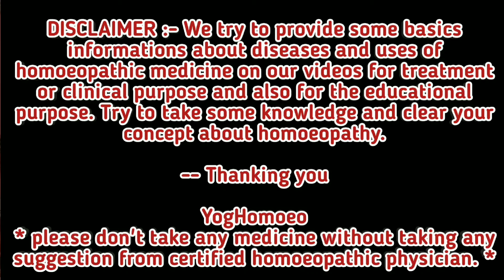পুরুষদের যেকোনো সমস্যায় সেভি পাওয়ার হোমিওপ্যাথিক ঔষধ । Sevee Power Homeopathic medicine for male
আজকের আলোচ্য বিষয় :-
আজকাল কার যুগে যৌন সমস্যা নিয়ে ভুগছেন এরকম অনেক মানুষ পাওয়া যায়।। তারা কিছু অ্যাড বা পথে চলতে চলতে কিছু পোস্টার ,যেখানে ১০০% গ্যারান্টির কথা দেখে সেই সমস্যা মেটানোর চেষ্টা করছেন , কিন্তু শেষে নিরাশা হয়ে ঘরে ফিরছেন, আখেরে কোনো লাভের লাভ হচ্ছে না ।।সেই সমস্যার জন্য অনেক পুরুষের সংসারে অশান্তি, তার সাথে নিজেদের উপর থেকে তাদের ভরসা উঠে যাচ্ছে এবং তারা ডিপ্রেশনের শিকার হচ্ছেন ।। কিন্তু কেউ সঠিক রাস্তা খুঁজে পাচ্ছেন না ।।এটা কোনো বড়ো অসুখ না, কিছু বদঅভ্যাসকে এড়িয়ে চললে আর কিছু জিনিষ ঠিকঠাক মতো পালন করলে তারা এই সমস্যা থেকে মুক্তি পেতে পারেন।। এটা দীর্ঘ স্থায়ী অসুখ বা সমস্যা না, খুব কম সময়ের মধ্যেই এই সমস্যা থেকে মুক্তি পাওয়া যায়।। তাই দর্শক বৃন্দ কিছু অ্যাড বা পোস্টার দেখে ভুলভাল চিকিৎসা না নিয়ে , সঠিক গাইড লাইন মেনে চললে, আপনাদের এই কালো সাদা জীবনে আবার রং ফিরে আসতে পারে।। কোনো চিকিৎসা নেওয়ার আগে অবশ্যই একজন অভিজ্ঞ চিকিৎসক - এর পরামর্শ নেওয়া একদম জরুরী, নয়তো হরমোনাল পিল বা ভুল ওষুধ প্রয়োগে অনেক বড়ো ক্ষতি হতে পারে আপনাদের।। ধন্যবাদ।।

Your query:-
দ্রুত বির্যপাত
দ্রুত বীর্যপাত
দ্রুত বীর্যপাত সমস্যার সমাধান এবং চিকিৎসা
অতি দ্রুত বীর্যপাত
দ্রুত বীর্যপাতের চিকিৎসা
দ্রুত বীর্যপাতের কারণ ও প্রতিকার
দ্রুত বীর্যপাত থেকে রক্ষা পাওয়ার উপায়
দ্রুত বীর্যপাতের হাত থেকে মুক্তির উপায়
দ্রুত বীর্যপাত কমানোর উপায়
শীঘ্র পতন
শীঘ্র পতনের ঔষধ
শীঘ্র পতন থেকে মুক্তি
শীঘ্র পতন রোধ করার উপায়
শীঘ্র পতনের হোমিও ঔষধ
দ্রুত বীর্যপাতের হোমিও চিকিৎসা
শিঘ্রপতন দ্রুত বীর্যপাতের সমস্যার হোমিওপ্যাথিক চিকিৎসা
শিঘ্রপতন রোধের উপায়
বীর্য আটকানাের উপায়
দ্রুত বীর্জপাত সমস্যা সমাধানের উপায়
শীঘ্রপতন বন্ধ করার ঔষধ
শিঘ্রপতন
দ্রুত বীর্য পাত বন্ধ করার ঔষধ
কোন হোমিও ঔষধে দ্রুত বীর্য পাত হতে দেয়না
কি ভাবে দ্রুত বীর্য পাত রোধ করব
দ্রুত বীর্য পাত রোধের উপায়
druto birjopat er karon ki
বীর্যপাতের সমস্যা
বীর্য আটকানোর উপায়
বীর্য দেরিতে ফেলার উপায়
বীর্যে শুক্রাণু বৃদ্ধির উপায়
বীর্য উৎপাদন বৃদ্ধি করার উপায়
বীর্য ঘন করার হোমিওপ্যাথি ওষুধের নাম
বীর্য গাড় করার চিকিৎসা
বীর্য ধরে রাখার উপকারিতা
Ejaculation problem
Ways to increase sperm production
Ways to increase sperm production Homeopathy medicine
Premature Ejaculation treatment
which medicine is best to prevent rapid ejaculation
how to get rid of premature ejaculation premature ejaculation
stop premature ejaculation
how to cure premature ejaculation
Premature Ejaculation Homeopathy Treatment
premature ejaculation in bangla
premature ejaculation in bengali
sevee homoeopathic medicine
SEVEE
HOMOEO
products
HOMOEO doctor
homeopathy medicine
POWER
Sex life
Sukhe Naso Me Bhi
Jaan Daal De
SEVEE Ka POWER
Sukhe Naso Me Bhi - Jaan Daal De - SEVEE Ka POWER
Sex Power Homeopathy Medicin
Penis Strong
sex stamina
Sex Time
Size

I am a Homoeopathic Doctor. This is the digital platform from where you can know about various type of diseases and there homoeopathic treatment, yoga & there diet.